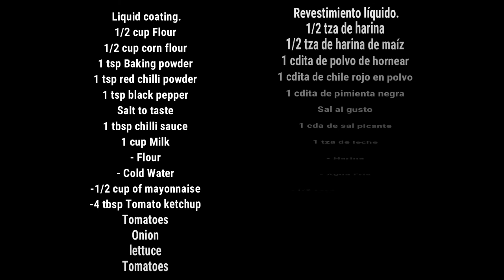Zinger Burger Recipe KFC Style / Receta de Hamburguesa Crujiente / Homemade Spicy Zinger Burger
Learn how to make Chicken Zinger Burger Recipe KFC Style at home, simple and easy recipe of Chicken Zinger Burger by Sameena´s Kitchen.
 Ingredients: ENGLISH
-800g boneless chicken -1 tbsp vinegar -2 tbsp Red chilli powder -1 tbsp Salt
-1tsp Black pepper powder -1tbsp garlic powder -1 tbsp ginger powder
Liquid coating:
1/2 cup Flour ,1/2 cup corn flour ,1 tsp Baking powder ,1 tsp red chilli powder
1 tsp black pepper , Salt to taste ,1 tbsp chilli sauce ,1 cup Milk
- FLOUR
- COLD WATER
   FOR SAUCE: -1/2 cup of mayonnaise -4 tbsp Tomato ketchup
Tomatoes , Onion , lettuce , Tomatoes.
          RECETA DE  HAMBURGUESA PICANTE DE ZINGER
Ingredientes:
-800g pollo deshuesado -1 cda de vinagre -2 cdas de chile rojo en polvo
-1 cda de sal -1 cdita de pimienta negra en polvo -1 cda de ajo en polvo
-1 cda de jengibre en polvo.
Revestimiento líquido.
1/2 tza de harina, 1/2 tza de harina de maíz , 1 cdita de polvo de hornear
1 cdita de chile rojo en polvo ,1 cdita de pimienta negra , Sal al gusto
1 cda de sal picante , 1 tza de leche
- HARINA
-AGUA FRIA
PARA SALSA: -1/2 taza de mayonesa -4 cdas de tomate Ketchup
Tomates , Cebolla , lechuga